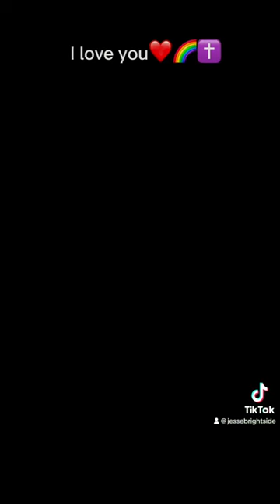Going to mow the lawn. There are Armadilos and Racoons that have made a trail.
Got to mow the back yard.